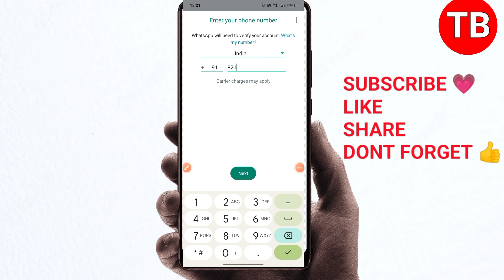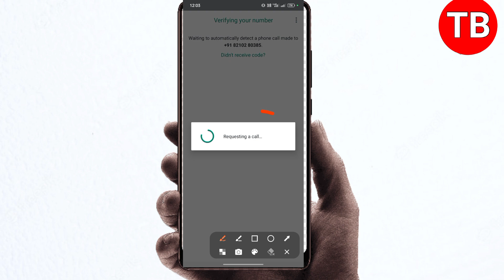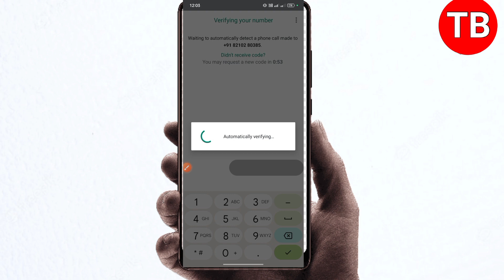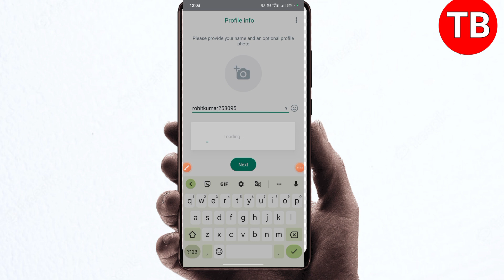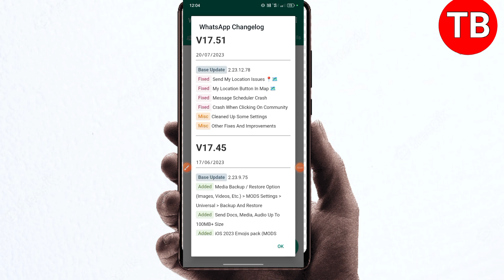Gb Whatsapp par id Kaise Banaen || Gb Whatsapp ki id Kaise Banaye 2022 | GB WhatsApp new update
GB Whatsapp Account Kaise Banaye | How to Create Account in GbWhatsApp

1) gb whatsapp account kaise banaye

2) how to create account in GbWhatsApp

3) gb whatsapp pr id kaise banaye 4) how to create gb whatsapp

5) gb whatsapp pe id kaise banaye

6) gb whatsapp kaise banaye 2021

7) how to create gb whatsapp account

8) Gb whatsapp ki id kaise banaen
 9) gb whatsapp kaise chalu kare 2021
 10) gb whatsapp kaise use kare 2023
 12) gb whatsapp ki id kaise banaye

11) whatsapp id kaise banaye mobile se

13) gb whatsapp ki id kaise banaen

14) gb whatsapp account kese banye
15) gb whatsapp acount kaise banaen

16) gb whatsap ka acunt kaise banaye
17) how to make gb whatsapp account
Gb Whatsapp par id Kaise Banaen || Gb Whatsapp ki id Kaise Banaye 2022

About - Dosto Aaj ke is video me maine bataya hai gb whatsapp ka account kaise banaye 2022 me gb whatsapp per id kaise banaye 2022 how to create gb. whatsapp account 2023
gb whatsapp account kaise banaen gb whatsapp account kaise banaye 2022

gb whatsapp account kaise banaen 2022

→ gb whatsapp account kaise banaye → gb whatsapp pe account kaise banaye

gb whatsapp pe id kaise banaye gb whatsapp account kaise banaye 2022

gb whatsapp par id kaise banaye → gb whatsapp par id kaise banate hain

→ gb whatsapp pe id kaise banaye

gb whatsapp per id kaise banaye 2022

gb whatsapp ki id kaise banaen

→ gb whatsapp me id kaise banaye

how to create gb whatsapp 2022 ◆ how create whatsapp account

gb whatsapp par id kaise banaye

→ gb whatsapp account kaise banaye

→ Gb whatsapp ki id kaise banaye 2022

→ gb whatsapp ka account kaise banaye gb whatsapp ki id kaise banaen

gb whatsapp kaise banaye

gb whatsapp kaise chalu kare → gb whatsapp id kaise banaye

gb whatsapp par id kaise banaye gb whatsapp account kaise banaye

gb whatsapp kaise banaye gb whatsapp kaise download kare

→ gb whatsapp me account kaise banaye

gb whatsapp update kaise karean
gb whatsapp new trick
gb WhatsApp new update v17.45
you need the official WhatsApp to use this account problem malayalam
Gb WhatsApp new update kaise karen
Gb WhatsApp pro download
gb WhatsApp
how to create gb whatsapp account

◆ gb whatsapp ka account kaise banaye

gb whatsapp par id kaise banate hain